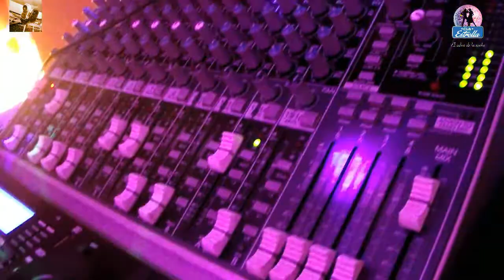33 Aniversario del Salón de Baile Club Estrella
Aquí la invitación que hace el Club Estrella, los días 26, 27 y 28, de este mes de abril.

Donde cumple sus 33 años como el mejor salón de baile, aquí en Nezahualcòyotl.  ubicado en av Chimalhuacán #231 Esquina, Lago Mask Col. Agua Azul, justamente enfrente de la estación del mexibus, Neza.

Por medio de su administrador nos enteramos que habrá sorpresas y muchas cosa màs, alla nos vemos, a todos los bailadores de corazón, invitación general a toda la ciudadanía.